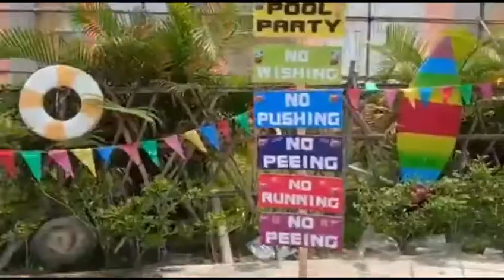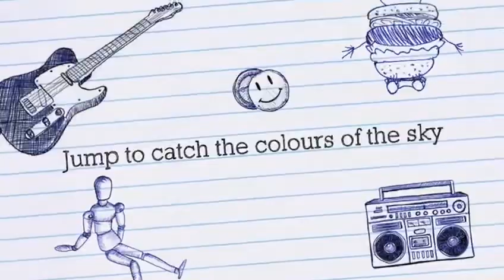Summer Day , Fun Day Call by The Exaa School System Shadman